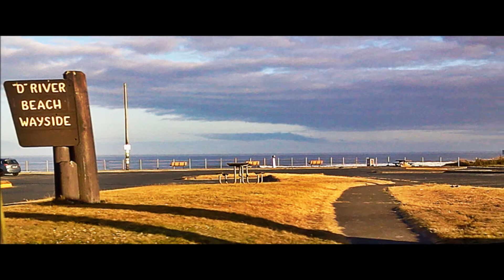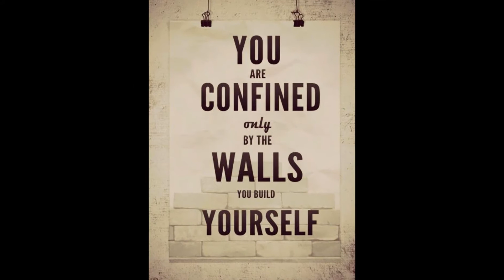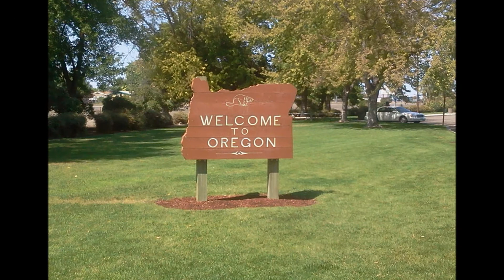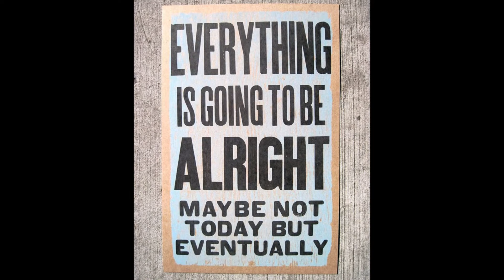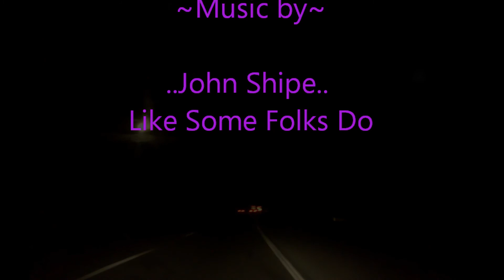Journey back West 2012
I made this video with the pictures I took from my road trip back in August 2012...headed home to see family. Going from Tennessee to Oregon. I went North to go West and  South to go East. Total trip was 12 days.
Hope you enjoy all the road scenery pictures and of course some good tunes to go with!
I own all the pictures in this video.
however..

John Shine ~ Like some folks do